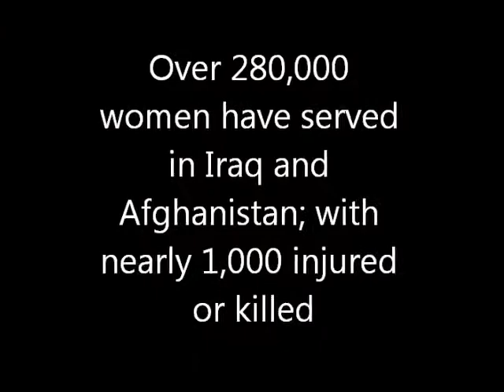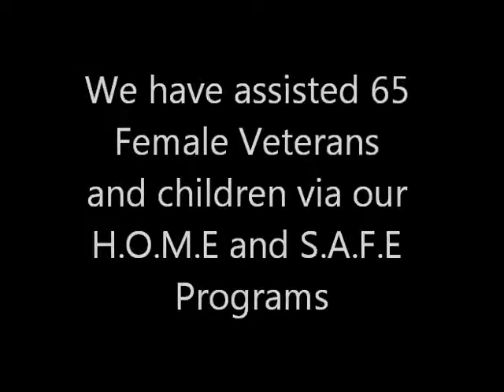FSI Dulles Project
Song:  "She's an American Soldier" By Ricky Lee
Final Salute Inc -
Finalsaluteinc.org